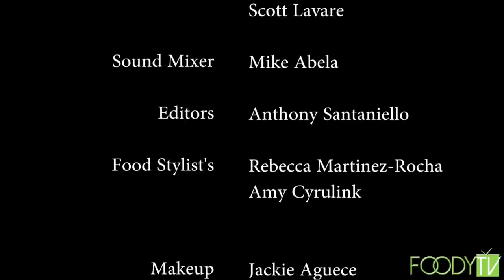Sweet Potato Chili with Kale with Dr. Caldwell B. Esselstyn - Healthy Living with Chef AJ Episode 1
MY LATEST BESTSELLING BOOK:

To celebrate the premiere of Healthy Living with Chef AJ on YouTube, for a limited time you can get ALL 48 of the show recipes in a beautiful 67 page ebook for ONLY $4.99! (this normally sells for $24.97) at